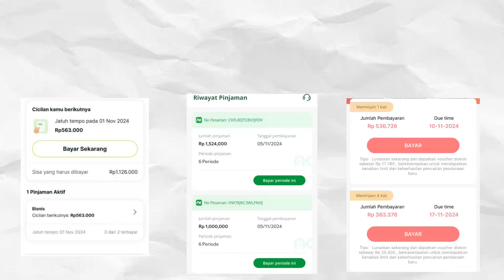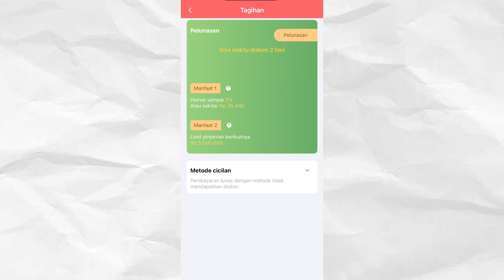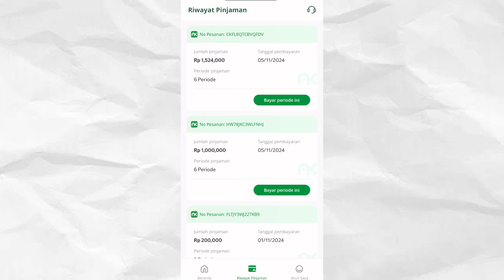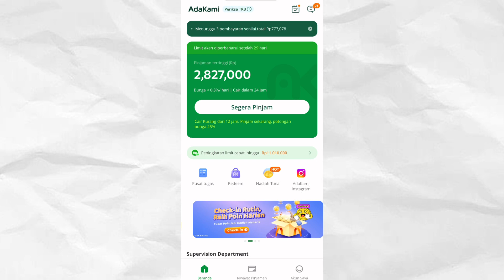3 APLIKASI PINJOL MUDAH DAN CEPAT CAIR RESMI OJK! | GILA PINJOL INI 5 MENIT LANGSUNG CAIR!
Ingit pinjol lah sesuai keperluan dan pastikan danggup untuk membayar!